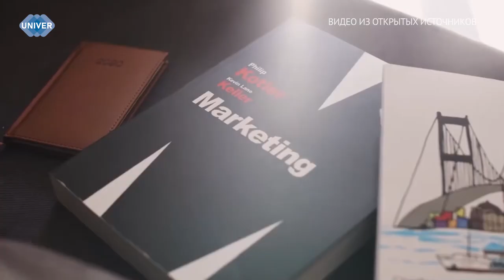КАК НАС ОБМАНЫВАЮТ В «ЧЁРНУЮ ПЯТНИЦУ»?